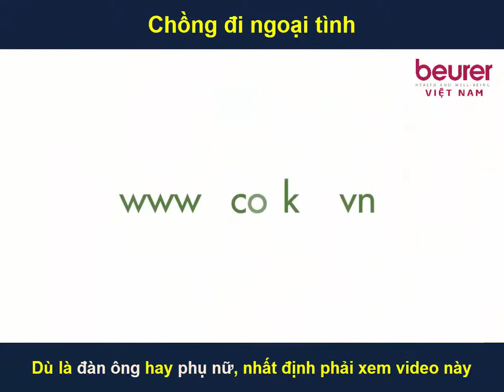là đàn ông hay phụ nữ nhất định phải Bolero Cùng Năm Tháng